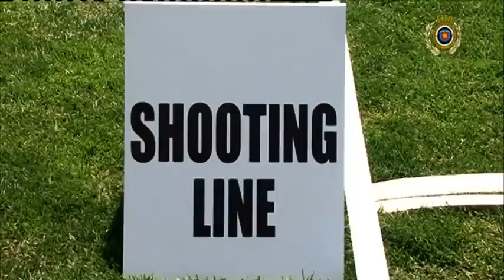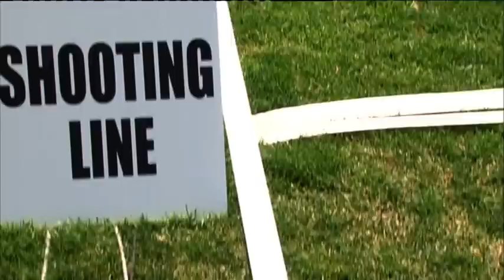Ben Cleland v Francisco J. Valverde – compound junior men bronze | World Youth Championships 2009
Compound junior men's bronze medal match between Ben Cleland of USA and Francisco Javier Valverde of Spain at the 2009 World Archery Youth Championships in Ogden, USA. Compound archers shoot at a target 50 metres away and the central 10-ring measures just 8cm in diameter.